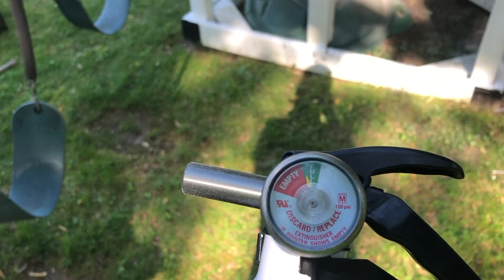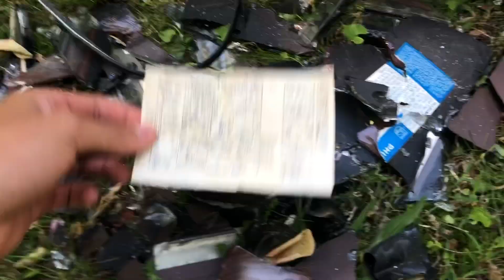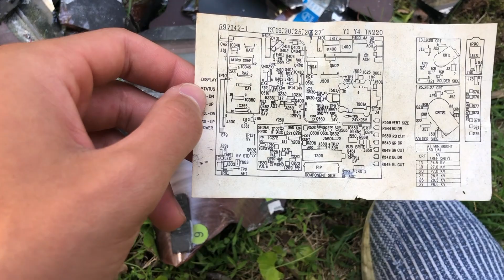Destroying Some Old Tv's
Whats up K vlogs crazy video today I hope you enjoy it. Thanks to Tim for being in the video and pointing out the TVs. It was a great video to make and can not wait for more. More videos are coming just have to edit them. K Vlogs out peace.